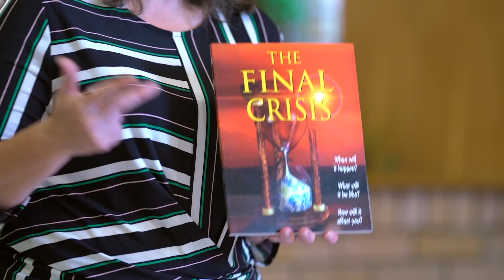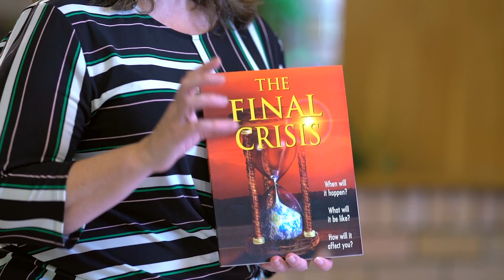The Final Crisis